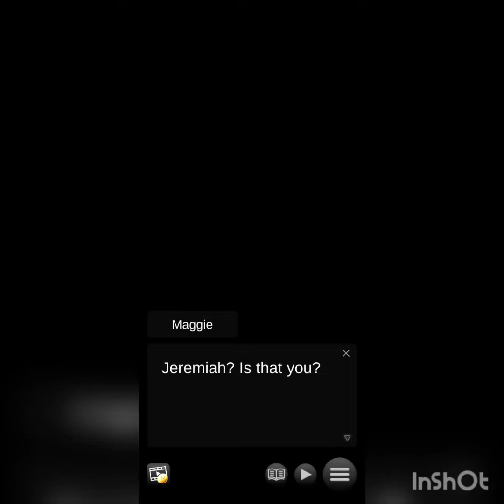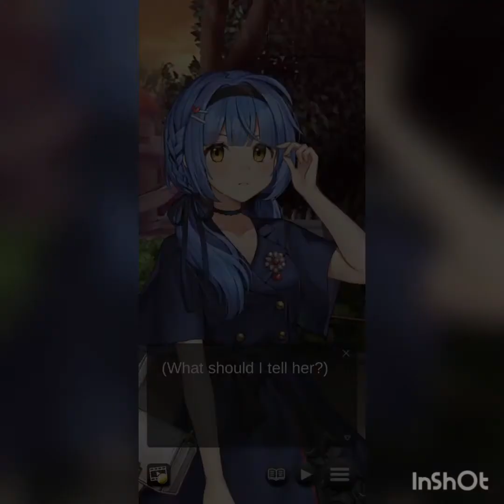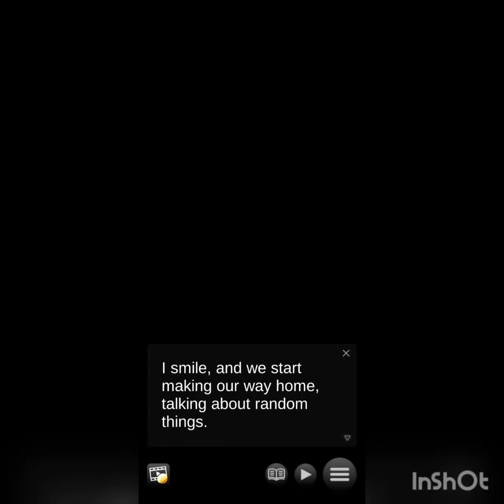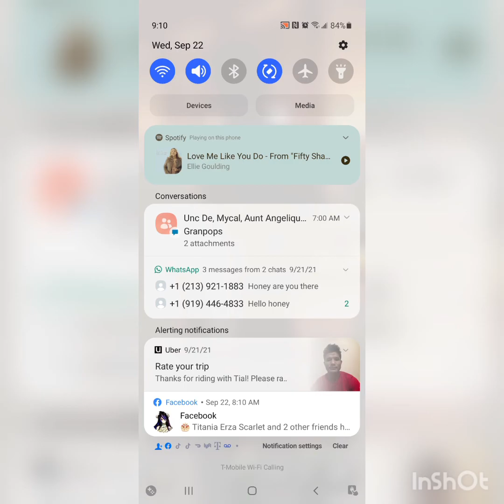Be Her Hero Chapter #7 Part #1